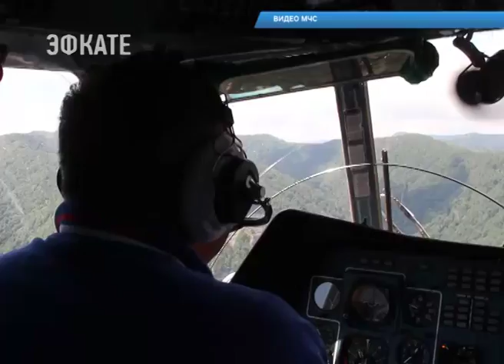Спасатели эвакуировали туриста с высоты более 1700 метров. Новости Сочи Эфкате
Для этого пришлось задействовать вертолет.
Сочи. Новости.
Телеканал Эфкате.